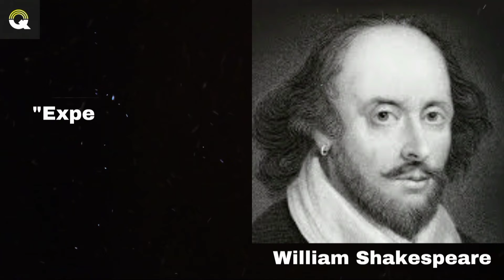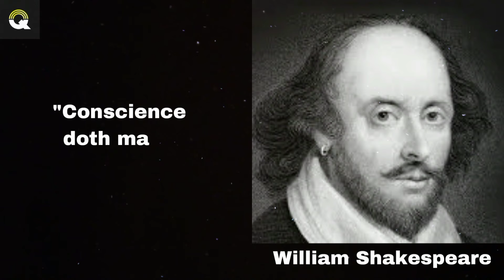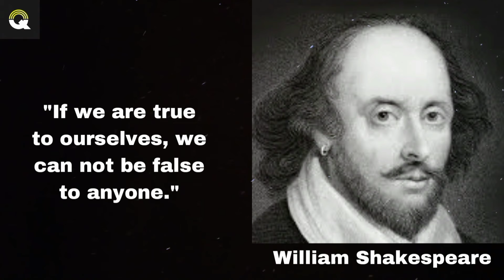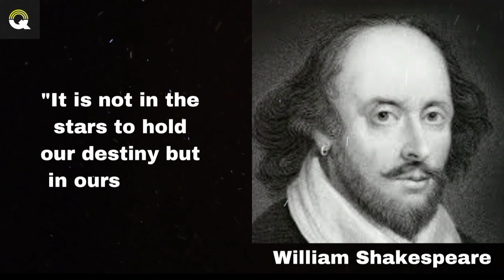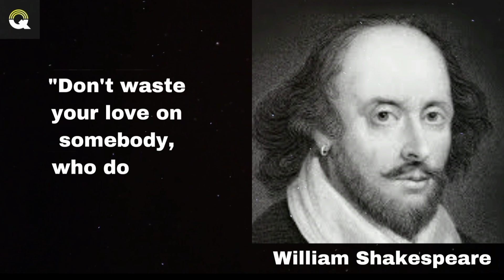"WHAT'S DONE CAN'T BE UNDONE" | William Shakespeare Quotes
William Shakespeare was an English playwright, poet and actor. He is widely regarded as the greatest writer in the English language and the world's pre-eminent dramatist. He is often called England's national poet and the "Bard of Avon". Wikipedia

Born: Stratford-upon-Avon, United Kingdom

Died: April 23, 1616, Stratford-upon-Avon, United Kingdom

Spouse: Anne Hathaway (m. 1582–1616)

Siblings: Joan Shakespeare, Edmund Shakespeare, Margaret Shakespeare, Gilbert Shakespeare, Anne Shakespeare, more

Children: Hamnet Shakespeare, Susanna Hall, Judith Quiney

Parents: John Shakespeare, Mary Shakespeare